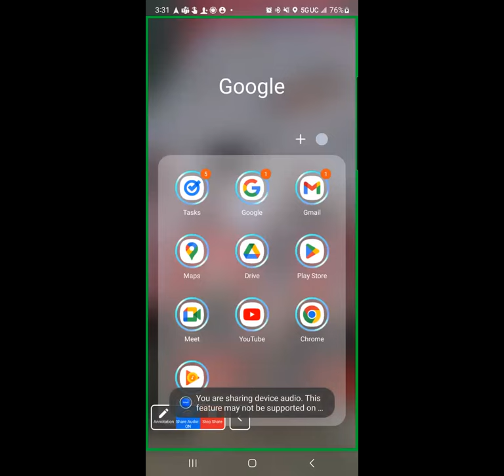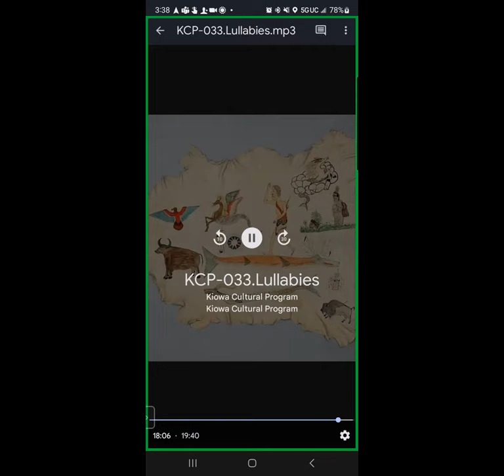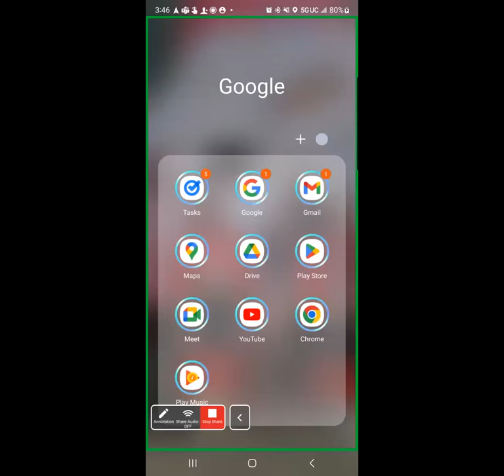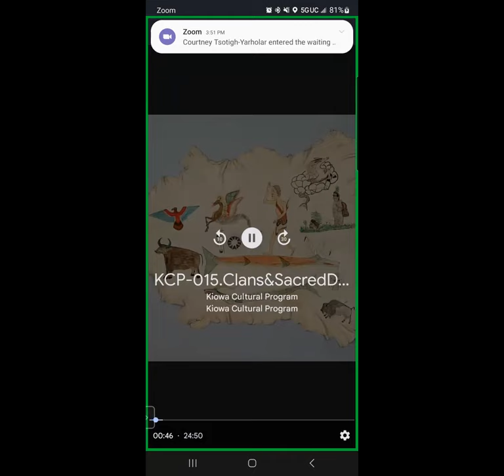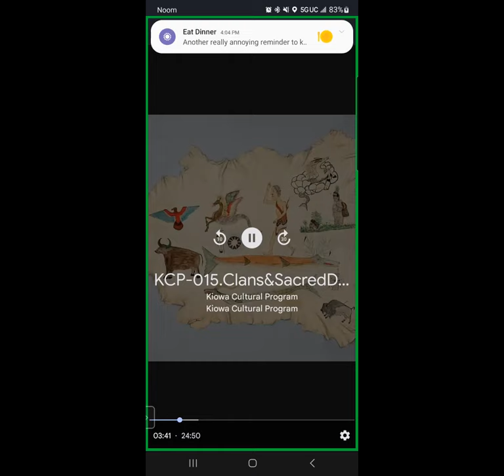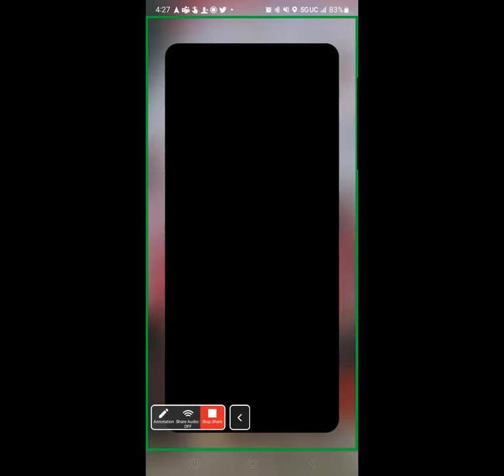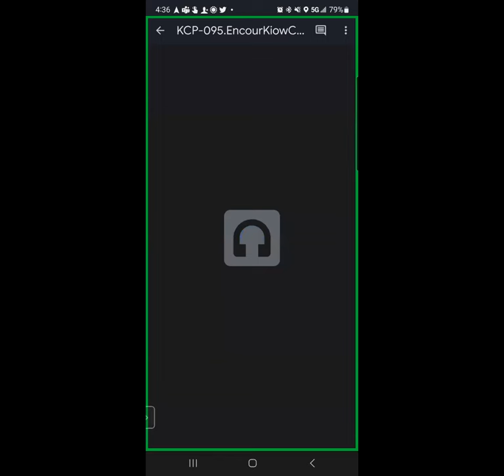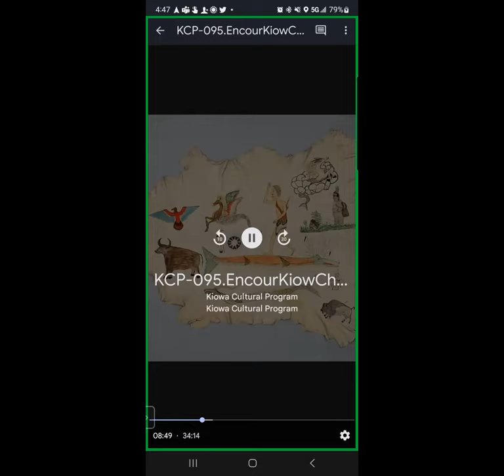Kiowa Language Community Session #6 Spring 2023 - March 26 2023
This Kiowa Language Community Session, held on Sunday, March 26, 2023, provides an opportunity to hear spoken Kiowa language and to learn Kiowa from fluent Kiowa speakers and focuses on listening to and determining the translation of speakers in the Kiowa Culture Program (KCP) recording tape #015 - Clans and Sacred Dances, and KCP recording tape #095 - Encourage Kiowa Children’s Education, where each Elder gave their translation of what was shared during the recording; questions from participants, etc.

Kiowa Language Community Sessions are held weekly on Zoom on Sunday afternoons beginning January 22 through May 28 (excluding holidays) for the Spring of 2023. These community-based sessions provide participants with an opportunity to ask Kiowa Elders and fluent Kiowa speakers for translations as well as will focus on hearing the Kiowa Culture Program tape recordings, translations of various Kiowa songs, traditional and contemporary, such as learning various Kiowa Hymns and when they are appropriate to sing, listening to Kiowa songs in the Indians for Indians Radio archives, and listening to Kiowa song recordings in the Hanks Collection archive.